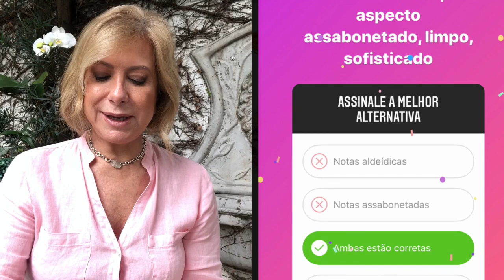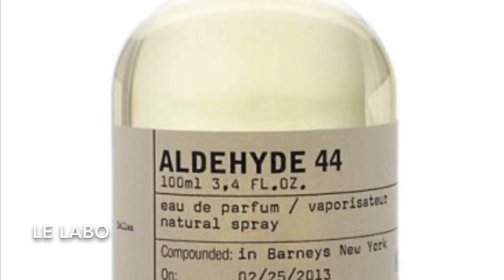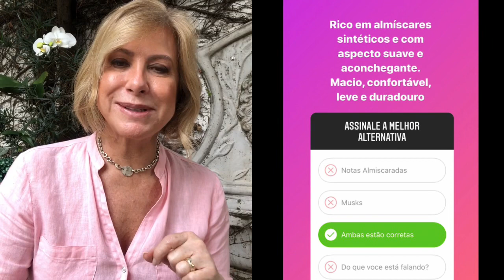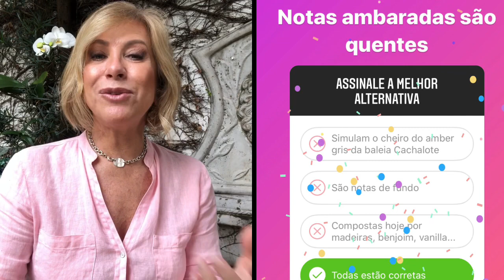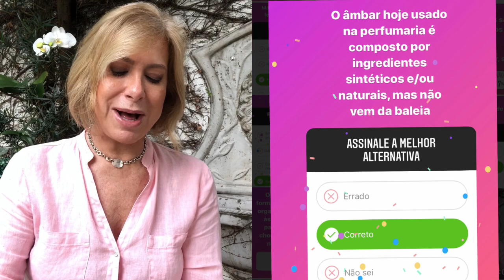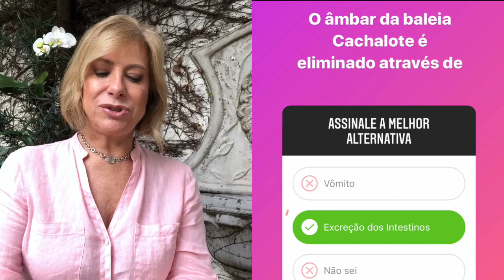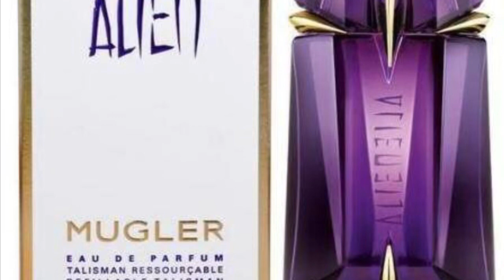Vocabulário da perfumaria - Parte 3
Neste video explicamos as Notas aldeidicas, Notas aquosas, Notas balsâmicas, Notas ambaradas

A cada video, 4 notas diferentes + exemplos em cada uma delas.

Não deixe de checar as partes anteriores também.